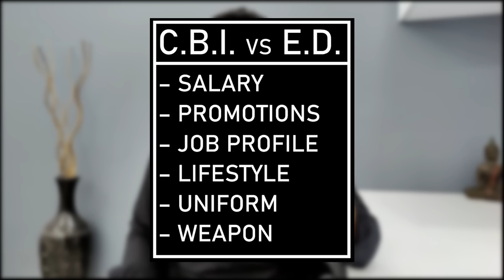CBI vs ED How to join CBI officer in India become cbi sub inspector cbi vs ed how to join ed cbi si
Inspector Nishant Kapoor compares cbi vs ed. Kapoor Gurucool compares cbi vs ed. Kapoor Gurukul compares CBI VS ED. Kapoor Gurucool compares cbi si vs ed aeo. He explains difference between ed & cbi. He explains cbi sub inspector and enforcement directorate differences. He explains how to join cbi. He explains how to become cbi sub inspector. He explains how to join ed.

This video will solve following queries :
comparison between cbi & ed
cbi vs ed
cbi si vs aeo ed
how to become cbi officer
how to join cbi